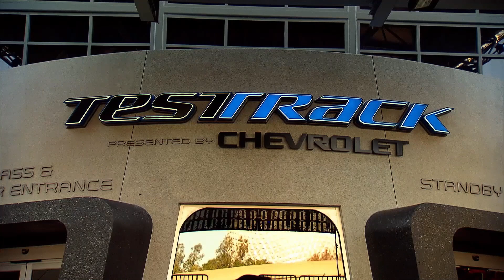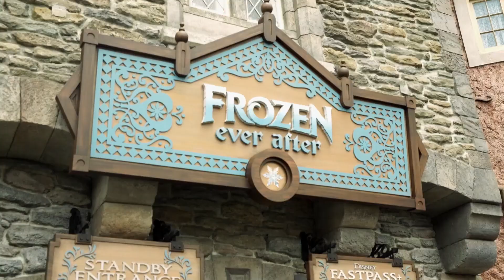Take a tour of Epcot at Walt Disney World!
Missing Epcot? Take a tour around Epcot with this b-roll...